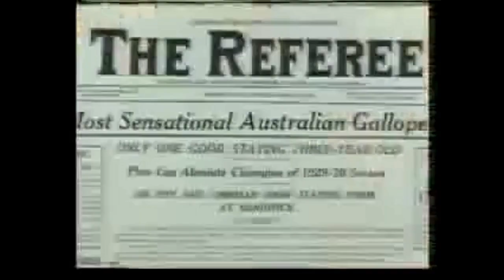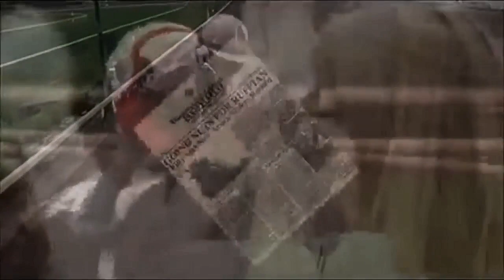Las 25 mejores PELÍCULAS DE CABALLOS 🐎🐎🐎